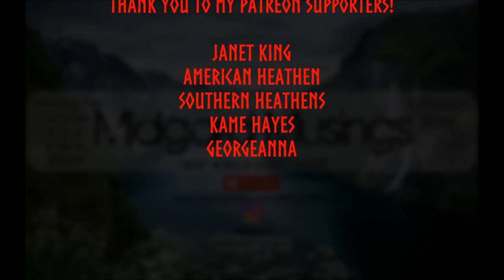Reconnecting With The Sacred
Hail to all! I wanted to discuss some things I find helpful whenever I feel like I have become disconnected with our Gods and Goddesses.